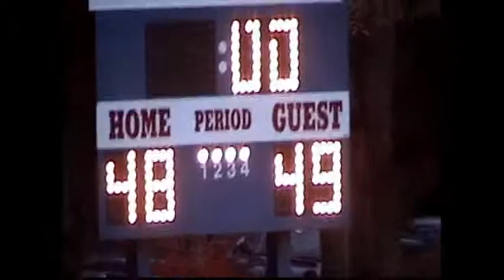St. Josephs vs.Harvey 2005 Part 2